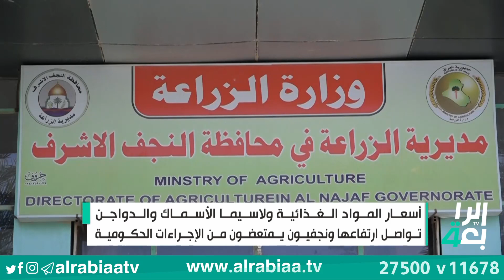أسعار المواد الغذائية ولاسيما الأسماك والدواجن تواصل ارتفاعها ونجفيون يمتعضون من الإجراءات الحكومية